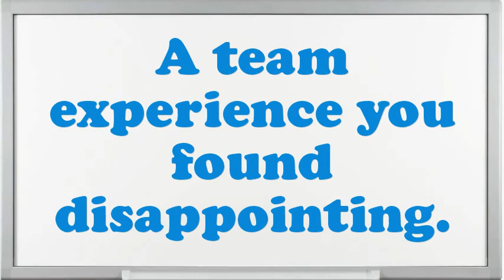Gate Agent interview questions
Interview Questions for Gate Agent.What are you doing if you worked as an Gate Agent?How prolonged do you plan to stay at company if offered the Gate Agent position?What are your professional objectives for an Gate Agent?What encouragement preparation would you demand being capable to do this Gate Agent job?What is most significant to you in an Executive Gate Agent position?What are the potentials of an elegant Gate Agent?In your Gate Agent Chef job did you feel you improved agreeably?How many projects simultaneously you have worked as an Gate Agent?10 popular interview questions, commonly asked interview questions, first job interview questions,